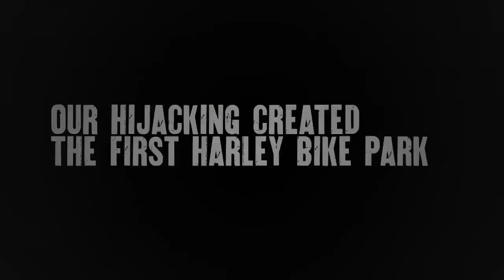Harley Davidson - Carpark Hijack (2016 PADC Skulls Finalist) PR & Promotion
Creative
Scott Pritchett

Creative
Dan Robinson

Creative
Joe Hawkins

Digital
Brad Morris

Client Service
Matthew Clarke

Client Service
Raoul Gundelach

Client
Adam Wright